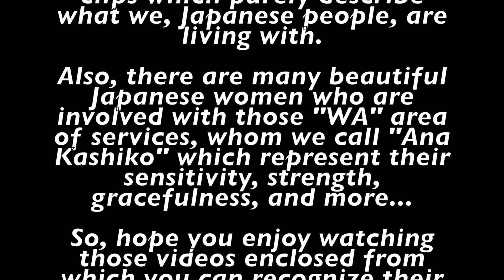Trendy Gift Wrapping!! Auspicious Gift with Beautiful Japanese Scarf “FUROSHIKI” (風呂敷)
“FUROSHIKI”(風呂敷), beautiful Japanese Wrapping Scarves used to be used as a wrapping cloth to prevent things mixed up, but nowadays, it’s usage has been extended to a gift wrapping to fashion.

Varieties of colors, designs, texture, attract young people through foreigners, and it drives a new trend to their outfit culture.

AnaKashiko.com